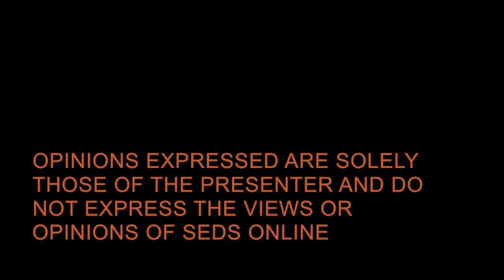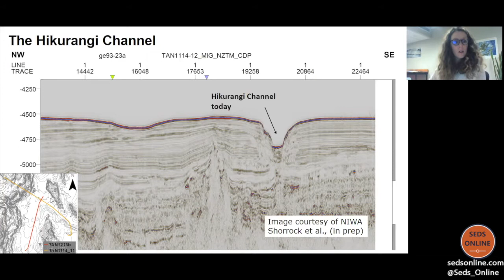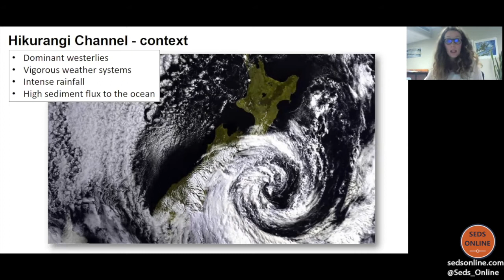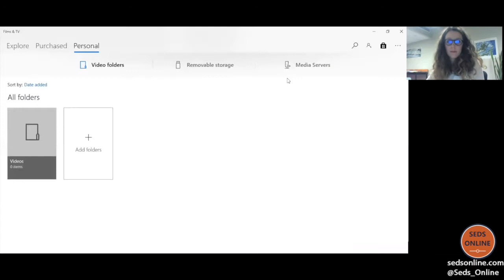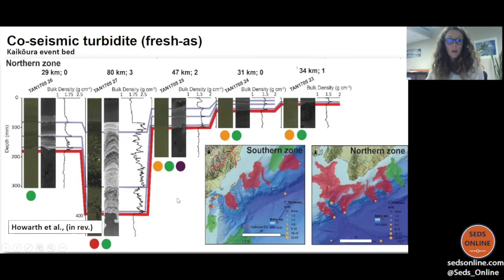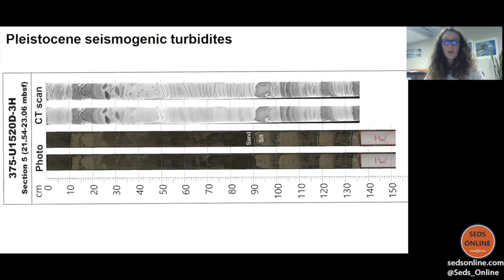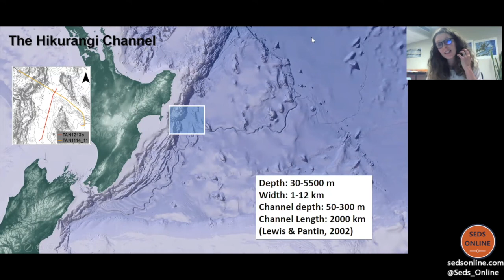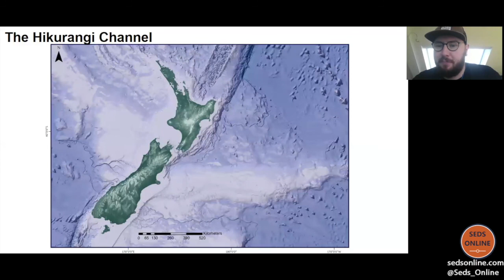Chasing earthquake and volcanism signals in a deep marine channel: the Hikurangi Channel New Zealand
The deep marine Hikurangi Channel, located off the east coast of New Zealand, is a colossus.  More than four times longer than any other located at an active continental margin, this trench-axis conduit can be traced for ~2000 km.  Rapid continental uplift and frequent earthquakes associated with Hikurangi Subduction Margin and volcanic eruptions in the Taupō Volcanic Zone, together with active temperate weather systems mean that vast amounts of terrestrial, volcanic and shelfal sediment, nutrients, and (today) pollutants, are focussed through several canyons that feed the Hikurangi Channel.  Recurrent powerful, sediment-laden underwater flows, known as turbidity currents, over the last 40,000 years, have left a remarkable and highly expanded greater than 100 m thick turbidite record that is allowing us to unravel the earthquake and volcanic signal of this margin over Quaternary timescales.  Here I will discuss results from a large group of researchers working on understanding the Quaternary sedimentary systems of the Hikurangi Subduction margin.  This will include preliminary results from IODP site 1520, together with multiple Holocene aged short cores (less than10 m thick).